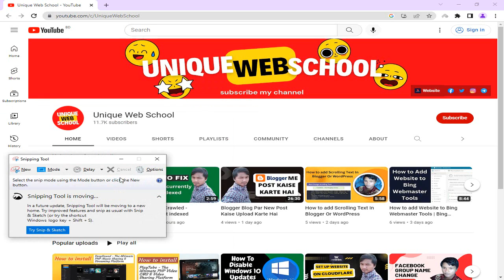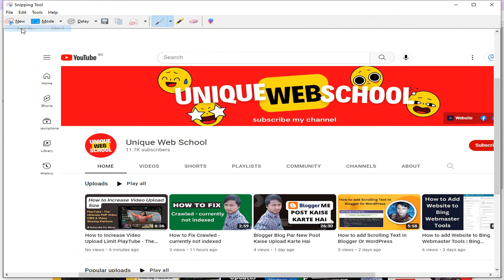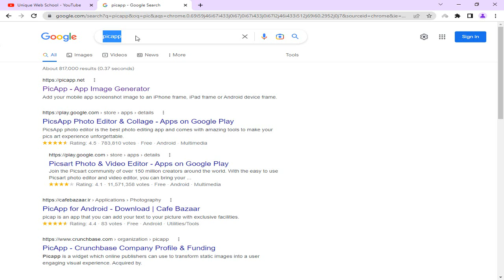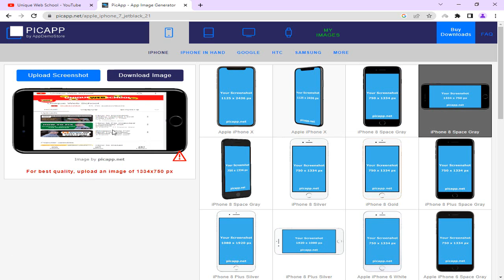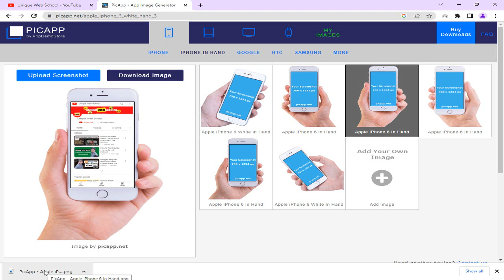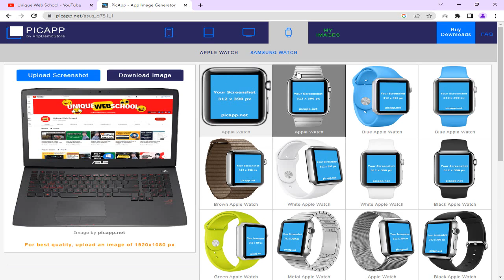How to Add Mobile or Laptop Frame on Screenshots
In This Video I Will Show You How to add Screenshot Mobile or Laptop Frame

☐ Liked?